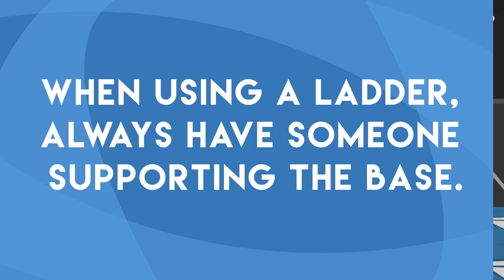8 Second Lesson - Working at Height (by Develop Training)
Studies suggest Generation Z (those born between 1996 and 2010) individuals have an attention span of just eight seconds, having been raised on a diet of instant media.

Develop Training Ltd (DTL) has created a series of 8-Second Lesson videos.  Deliberately short, snappy and fun, the videos depict a variety of real-world scenarios for which DTL provides training, each conveying an important message.

This particular lesson relates to Working at Height in the workplace.